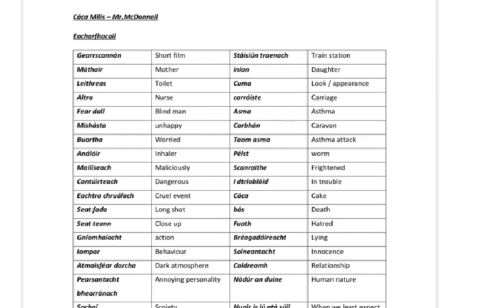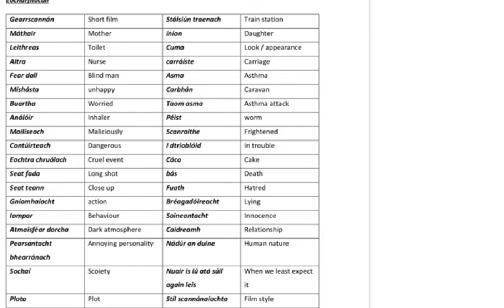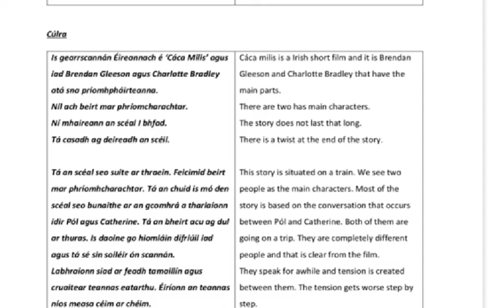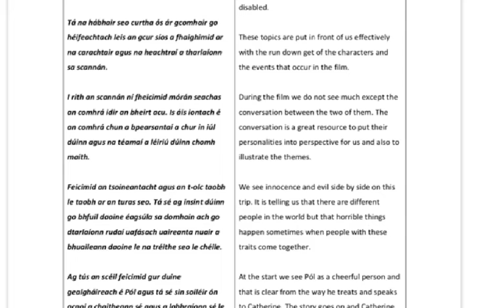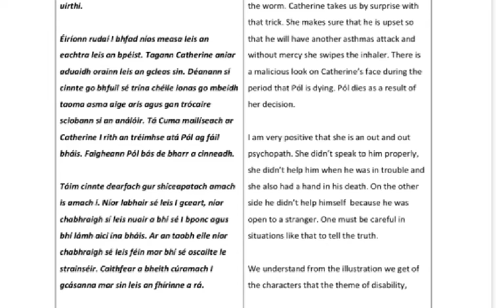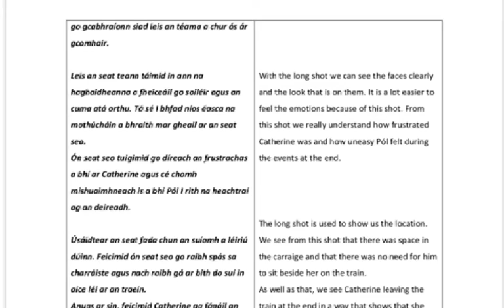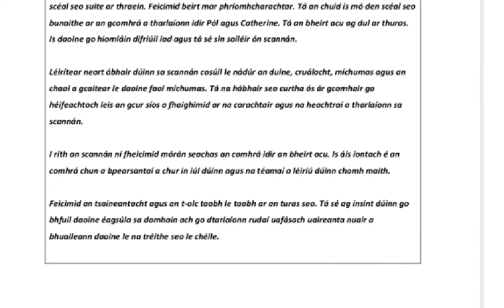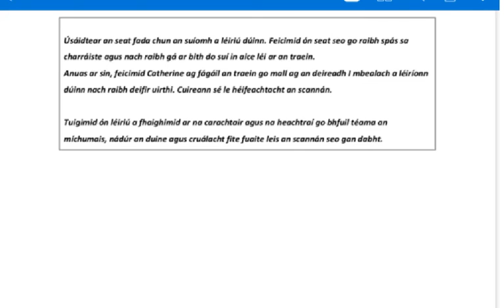Cáca milis- nótaí + sampla